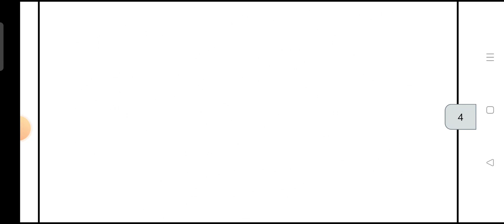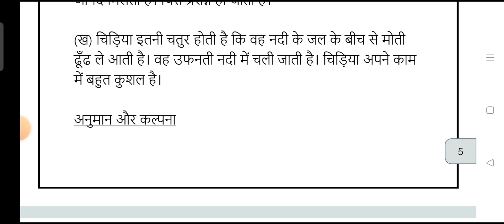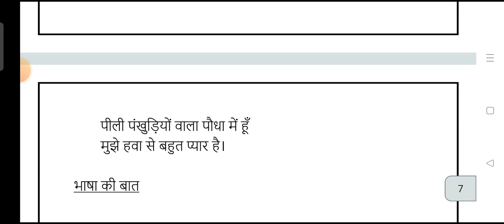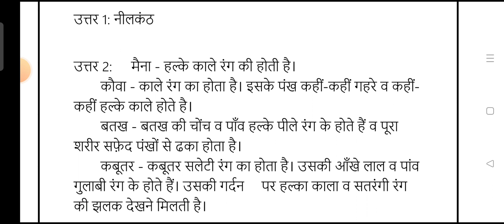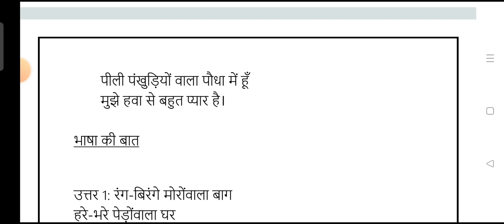Class 6 NCERT chapter वह चिड़िया जो with solutions.